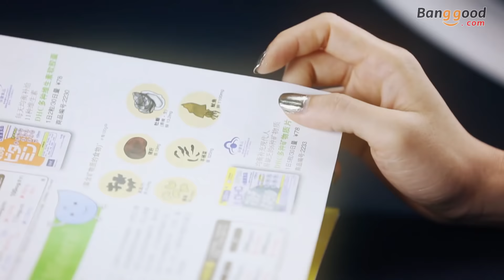12 Colors Magic Mirror Chrome Effect Metallic Powder Set Nail Art Additive Pigment Sliver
Description
Item Type: Magic Mirror Chrome Effect Powder SetColor: As the colors chart shownPowder Weight: App 2g (1 bottle)
Quantity: 12 bottles